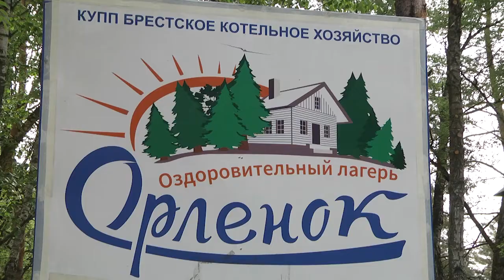2021-06-03 г. Брест. Организация летнего отдыха 2021. Новости на Буг-ТВ.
Учебные будни, чем дольше тянутся эти девять месяцев… тем долгожданнее для каждого школьника беззаботные летние каникулы. Казалось бы – самое время отправиться на море, но эпидемическая ситуация внесла свои коррективы. Далеко не у всех семей есть родственники в деревне или уютная дача, а потому в начале летнего сезона 2021 предлагаем рассмотреть наиболее вероятные варианты оздоровительного отдыха для школьников в пределах Брестской области.